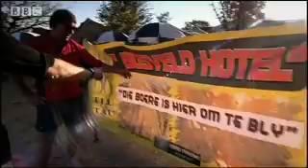South Africa: The Impact of Apartheid - Tropic of Capricorn - BBC travel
Simon Reeve visits South Africa to meet a group of Afrikaaners who have reported crime problems since the end of Apartheid, and tries shooting an AK47. Interesting video from BBC travel show Tropic of Capricorn.